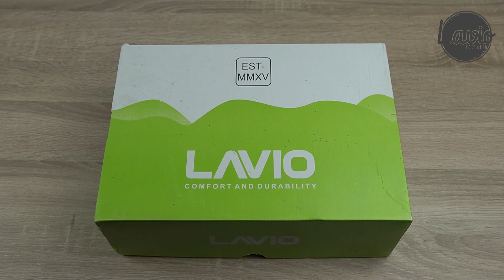Review Sepatu Boots Wanita Keren Lavio Maleo Hitam Original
Info grosir & reseller whatsapp di 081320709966

Lavio Maleo Original 100%

- Gratis penukaran jika barang yang diterima cacat atau tidak sesuai gambar, upload video unboxing.
- Garansi uang kembali jika produk diterima tidak sesuai gambar atau tidak original